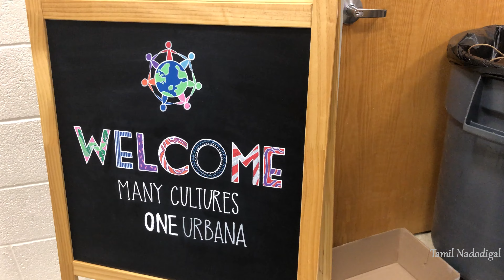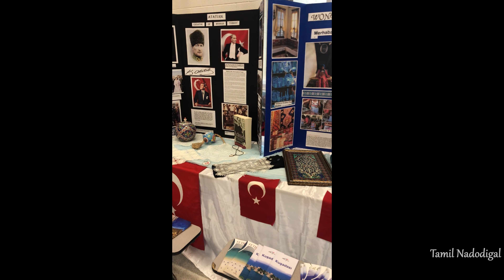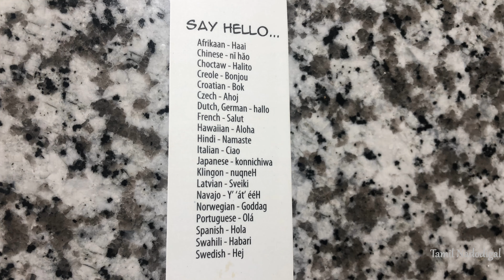பல நாடுகளின் பாரம்பரியம் மற்றும் கலாச்சார கலை நிகழ்ச்சிtamil